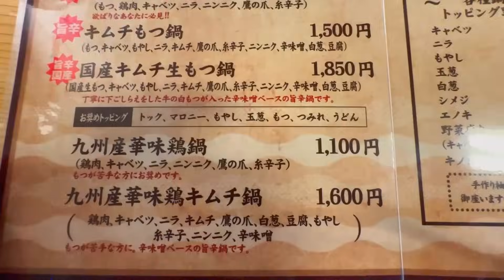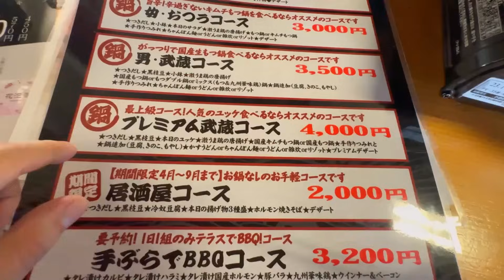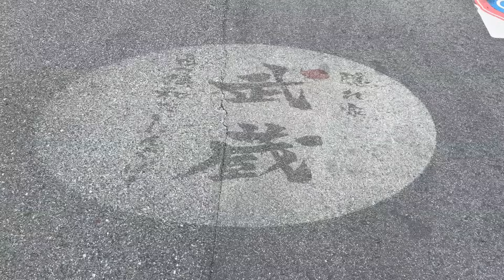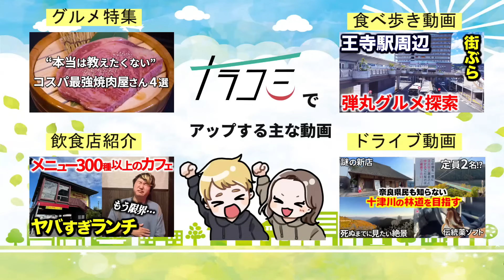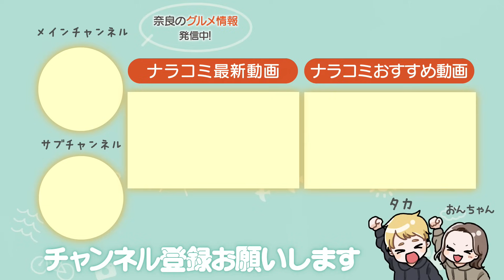【コスパ】まるで家な居酒屋でもつ鍋に牡蠣トッピングしたら極旨すぎた！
奈良県生駒市の生駒駅から徒歩約3分ほどの場所にあるもつ鍋居酒屋！古民家のような風情を感じられるお店で、1つの鍋で何度も美味い！是非動画を参考にして頂き行ってみて下さい。

隠れ家 武蔵
奈良県生駒市北新町12-43
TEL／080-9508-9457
営業時間／[月〜木•日]17:00～22:00
　　　　　[金土祝前日]17:00〜23:00
定休日／不定休
駐車場／なし
公式Instagram

・楽曲提供
DOVA-SYNDROME